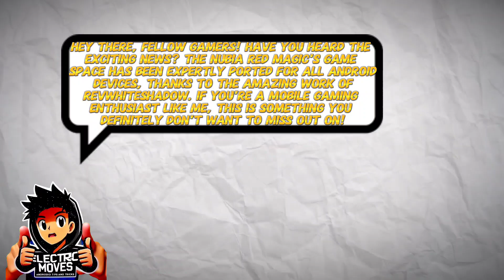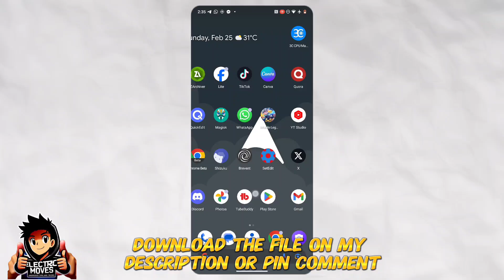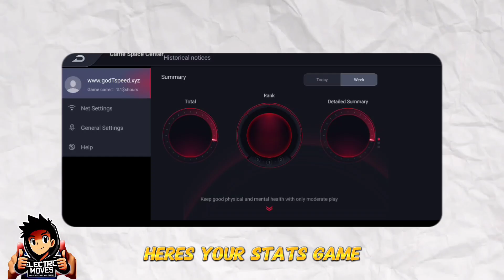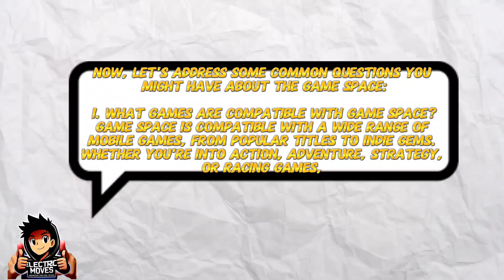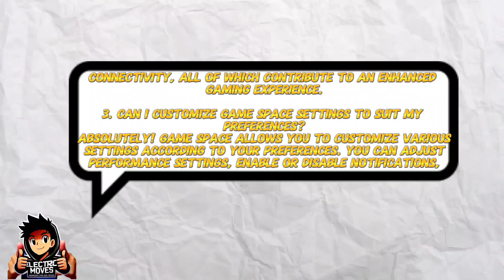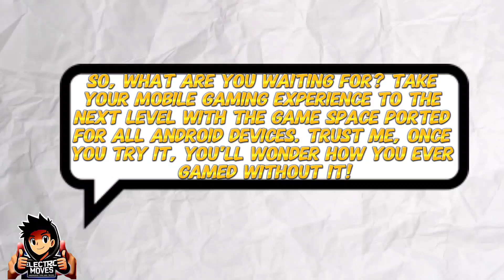How To Install GAME SPACE Ported REDMAGIC For Android! | Optimize Your Android Games!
Hey there, fellow gamers! Have you heard the exciting news? The Nubia Red Magic's Game Space has been expertly ported for all Android devices, thanks to the amazing work of RevWhiteShadow. If you're a mobile gaming enthusiast like me, this is something you definitely don't want to miss out on!

So, what exactly is the Game Space? Let me break it down for you. This innovative feature is designed to optimize your device specifically for gaming, providing you with an unparalleled gaming experience. It works by enhancing your device's performance, reducing distractions, and ensuring seamless gameplay, all in one convenient space.

Imagine diving into your favorite mobile games without having to worry about lags or interruptions. That's exactly what the Game Space offers. With its expertly ported version, you can enjoy lightning-fast speeds and precision like never before. It's truly the ultimate playground for mobile gamers.

Chapters :
0:00 Intro
1:21 Installing
1:40 Preview GAMESPACE
3:39 Description GAMESPACE
5:09 Outro

The Nubia Red Magic's new Game Space, expertly ported by RevWhiteShadow, offers an unparalleled gaming experience. This innovative feature optimizes your device for gaming, enhancing performance, reducing distractions, and ensuring seamless gameplay. It's the ultimate playground for mobile gamers, where you can immerse yourself in your favorite titles with unparalleled speed and precision. Say goodbye to lags and interruptions, as this gaming space takes your mobile gaming to the next level.

So, what are you waiting for? Take your mobile gaming experience to the next level with the Game Space ported for all Android devices. Trust me, once you try it, you'll wonder how you ever gamed without it!

🔧 **Explore 'GameSpace REDMAGIC'** - a curated collection of optimizations designed to elevate performance and user experience on any Android device, whether high-end or budget-friendly. From tackling lag to enhancing graphics, we've got you covered!